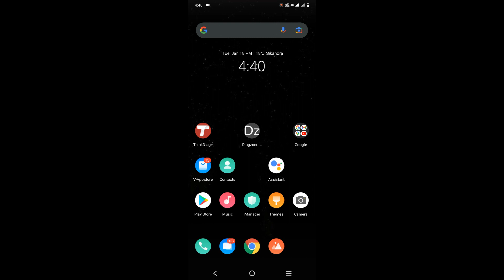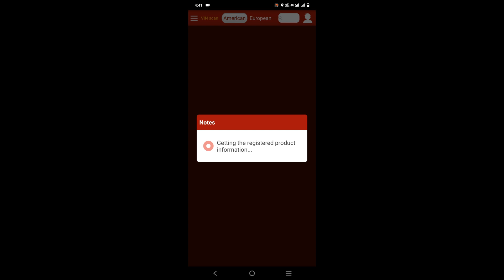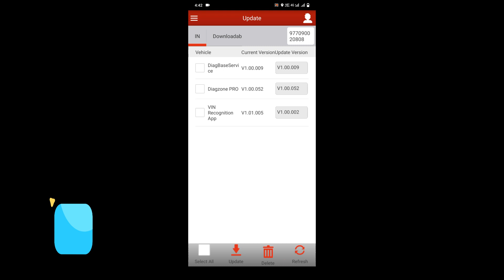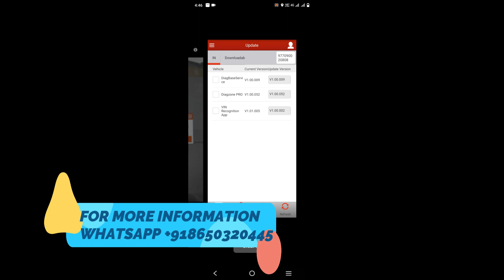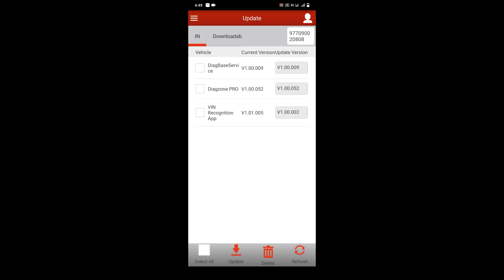DIAGZONE/DZ SOFTWARE CONNECTING ISSUE/CONTACT TO LOCAL DEALER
DISACCORDING BETWEEN THE SOFTWARE SERIAL NUMBER AND SMARTBOX SERIAL NUMBER.
PLEASE DOWNLOAD AND UPGRADE AGAIN
OR CONTACT LOCAL DEALER

HOW TO SOLVE DIAGZONE SOFTWARE ISSUE

DIAGZONE APK FILE DOWNLOAD
DZ APK FILE DOWNLOAD